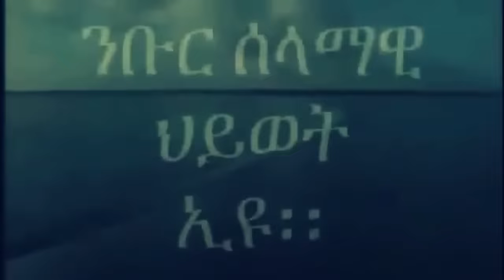Mestyat Betna | ድምጺ ተሳተፍቲ ኣብ ስነ-ስርዓት ምዕዳል ሽልማት ጋዜጠኛ ዳዊት ኢሳቕ